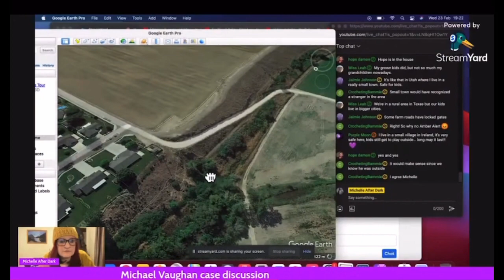Michael Vaughan case - Clip from Members-only live